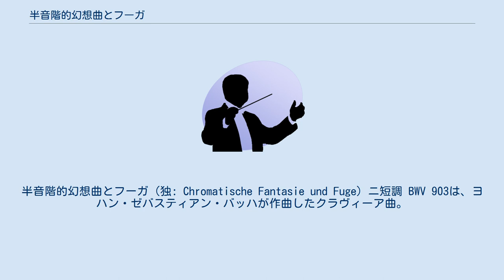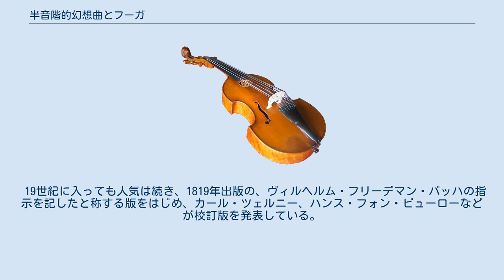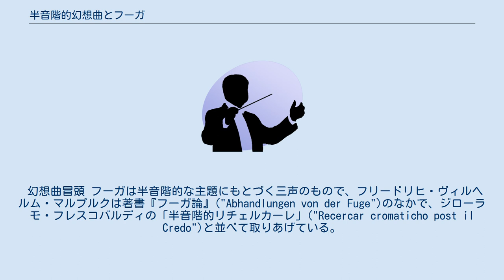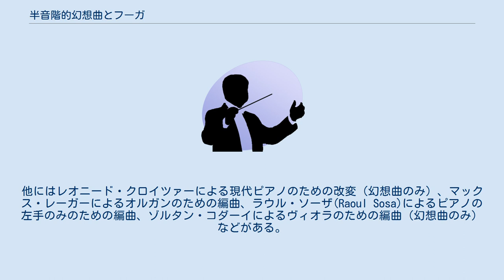半音階的幻想曲とフーガ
半音階的幻想曲とフーガ（独: Chromatische Fantasie und Fuge）ニ短調 BWV 903は、ヨハン・ゼバスティアン・バッハが作曲したクラヴィーア曲。
バッハのクラヴィーア独奏作品のなかでもとくに人気のある作品のひとつである。
 自筆譜は現存しておらず作曲時期は明確ではないが、ヴァイマル時代（-1717年）もしくはケーテン時代（1717年-1723年）に書かれ、1730年前後に改訂が加えられたものと考えられる。
新・旧のバッハ全集に、1720年頃の成立と推定される幻想曲の異稿がBWV 903aとして収録されている。
ヴォルフガング・ヴィーマー(Wolfgang Wiemer)は、1720年の妻マリア・バルバラ・バッハの死に際して書かれた「トンボー」と解釈しているが、確かな根拠はない。
 新バッハ全集では40以上の資料が挙げられているように、バッハの生前から評価されて死後も影響力を保ち、すでに18世紀中にはウィーン、フランス、イタリアなど各地で知られていた作品であった。
息子のカール・フィリップ・エマヌエル・バッハやヴィルヘルム・フリーデマン・バッハによるファンタジア群、のちの「疾風怒涛」様式との類似が指摘されることもある。
 19世紀に入っても人気は続き、1819年出版の、ヴィルヘルム・フリーデマン・バッハの指示を記したと称する版をはじめ、カール・ツェルニー、ハンス・フォン・ビューローなどが校訂版を発表している。
またルートヴィヒ・ヴァン・ベートーヴェンが1810年に筆写をおこなっているほか、フェリックス・メンデルスゾーンやジギスモント・タールベルク、フランツ・リスト、ヨハネス・ブラームスなどが演奏した記録が残っている。
ヨハン・ニコラウス・フォルケルは「唯一の存在で、これに類したものは他に一曲もない」と評し、アルンフリート・エードラー(de:Arnfried Edler)は「非常に多種多様な構成上・表現上の諸要素が、これほどまでの説得力をもって一つにまとめあげられたことは」並ぶ例がないと述べている。
 「幻想曲」と「フーガ」と題された2つの部分からなり、演奏時間は約12分。
 ロマン的で即興的な幻想曲は、属調へと向かっていく前半と、「レチタティーヴォ」と記され主調に戻っていく後半とに分けて理解することができる。
前半は様々なフィギュレーションで構成された華麗なトッカータ様式で進んでいく。
 後半のレチタティーヴォでは、マルティン・ゲックが「見事にしつらえられた一種の和声の迷路」と呼ぶように半音階的なきわめて激しい転調が繰り返される。
フォルケルは、バッハが即興をおこなう際に「24すべての調」を自然に通過していったと記し、「転調におけるぎこちなさについて、彼は何一つ知らなかった。（...）彼のいわゆる半音階的幻想曲は、私がここで言っていることを証明してくれる」と述べている。
このレチタティーヴォ部分は、バッハがヴァイマル時代に編曲した（BWV 594）アントニオ・ヴィヴァルディのヴァイオリン協奏曲「グロッソ・モグール」第2楽章との関連が指摘されている。
 幻想曲冒頭 フーガは半音階的な主題にもとづく三声のもので、フリードリヒ・ヴィルヘルム・マルプルクは著書『フーガ論』("Abhandlungen von der Fuge")のなかで、ジローラモ・フレスコバルディの「半音階的リチェルカーレ」("Recercar cromaticho post il Credo")と並べて取りあげている。
 ゲックは「『フーガ・パテティコ（荘重フーガ）』として、「幻想曲」と調子を合わせる」と、また幻想曲と比較して「客観化への契機であり、幻想曲の苦悩に満ちた調子を弱める働きをする」と述べるが、主題の扱いはかなり自由であり、技巧的で長い間奏部や、終盤の左手に現れるオクターヴ奏法のように表現的な書法も依然としてみられる。
幻想曲と同様に遠隔調への転調がおこなわれるものの、現れるのは短調に限られている。
 フーガ冒頭 低音の補強などの演奏上の改変を楽譜に加えることは19世紀から多く例があるが、フェルッチョ・ブゾーニが1902年におこなった現代ピアノのための改変は「編曲」としてBV B 13の整理番号が与えられており、またブゾーニはチェロとピアノのための編曲（BV B 38）も残している。
他にはレオニード・クロイツァーによる現代ピアノのための改変（幻想曲のみ）、マックス・レーガーによるオル...